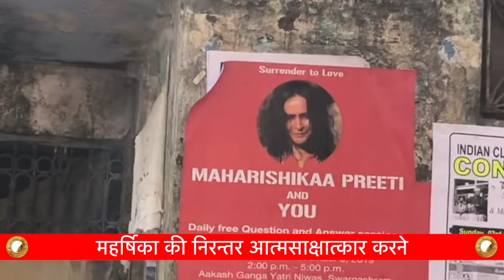भीक्षाम् देही! १०८ सत्संगों की भारत धर्म यात्रा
मैयाश्रम भीक्षाम् देही!

प्रत्येक वर्ष सैकड़ों लोग महर्षिका प्रीती के संग १०८ 'LoveInspirations' नामक सार्वजनिक निशुल्क सत्संग के दौरान अपने अस्तित्व के संकट से बाहर निकलते पाते हैं |

नवंबर २०२२ से महर्षिका उनके संघ के साथ 6 महीने के लिए एक महान भारत यात्रा के लिए प्रस्थान करेंगी, जिसमें १०८ दिनों का निशुल्क प्रश्नोत्तर सत्संगो का आयोजन किया जाएगा।

महर्षिका की निरन्तर आत्मसाक्षात्कार करने और स्रोत से कर्म करने  की पुकार को सहयोग प्रदान  करने के लिए अविलम्ब दान करें

उदारतापूर्वक  दान करें कि यह क्रान्तिकारी शिक्षा लाखों तक पहुंचें | यह शिक्षा जो आपको भीतर स्थित गुरु से आत्मसाक्षात्कार करवाती है, गुरु जो स्रोत है , सत्य है , महा अंतरात्मा है ।

दान कर आप भी इतिहास रचना के इस अध्याय में सहभागी बन सकते हैं, पुण्य को आमंत्रित करें, जैसा आपके  पूर्वजों ने किया था

भीक्षा निम्नलिखित के लिए अपेक्षित है:

1) प्रीतिभोजनम - साधकों, साधुओं और स्थानीय लोगों को समान रूप से प्रतिदिन निशुल्क स्वरुचि भोज का आयोजन किया जाएगा।

2) १८ साधकों और सेवकों के लिए भोजन राशन और आवास - जो सार्वजनिक सत्संग का आयोजन और प्रबंधन करेंगे।

3) यात्रा आवश्यक सामग्री का परिवहन, और संभार-तंत्र संबंधित व्यय |

4) विभिन्न सत्संग स्थलों के लिए लगने वाला किराया ।

उपरोक्त लागत का जोडभाग करने पर होता है लगभग 60 लाख रुपये |

कृपया इस उत्कृष्ट कार्य का समर्थन करें। कृपया उदारतापूर्वक दान करें।

"विश्व का संरक्षण करें। समृद्धि आपका संरक्षण करेगी" - महर्षिका प्रीती

आर्य महर्षिका प्रीती मैया, एक क्रांतिकारी महिला संत हैं, जो निरन्तर आत्मसाक्षात्कार करने और स्रोत से कर्म करने  की पुकार में निर्भीकता से आध्यात्म का रहस्योद्घाटन करने का साहस करतीं हैं |